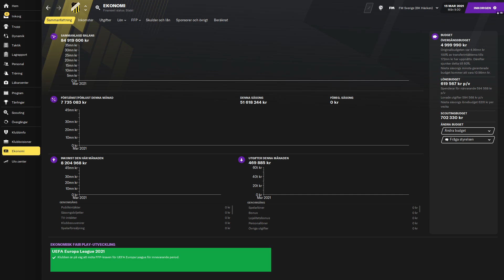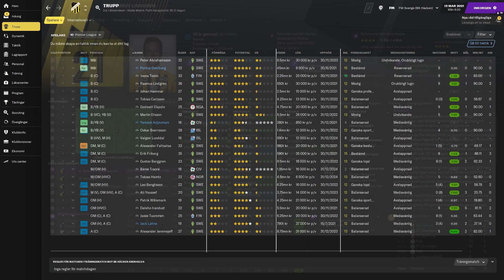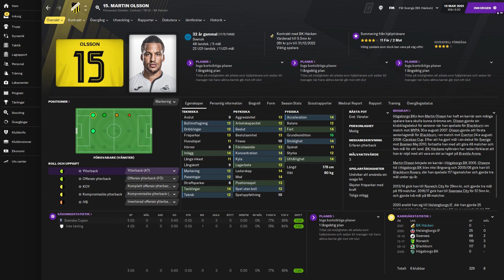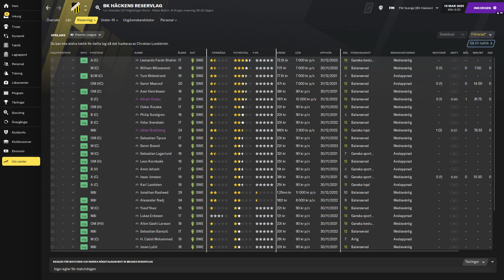FM21 | Guide: BK Häcken | FOOTBALL MANAGER 2021 på svenska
Inga fans men massa pengar, det är en snabb beskrivning av BK Häcken. Kanske kan den här guiden ge dig inspiration att göra något stort av klubben på FM21?